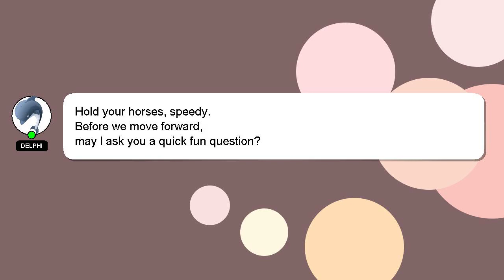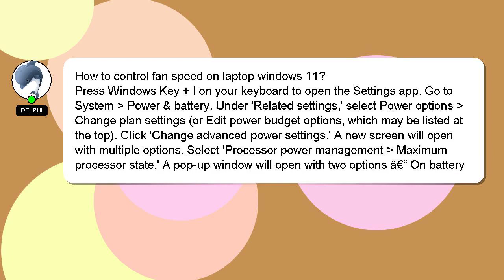How to control fan speed on laptop windows 11?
A brief introduction of myself, Hello there, my name is Delphi. Allow me to support you in answering your questions. - How to control fan speed on laptop windows 11?

A 'heart' from me will be given to show my gratitude for your contribution.

*2 What we are experimenting :*